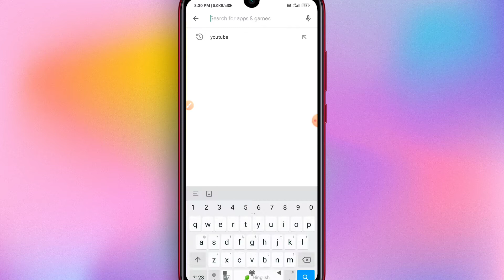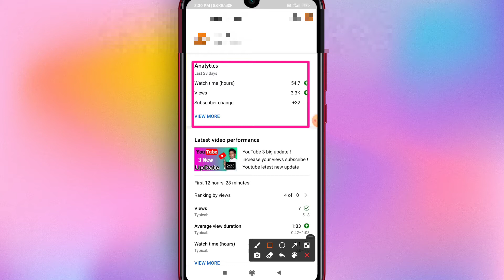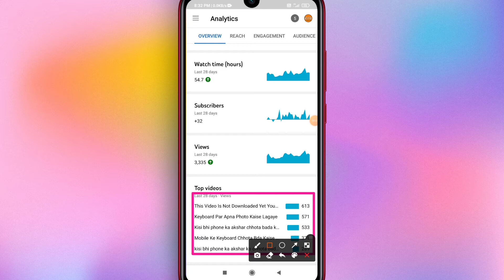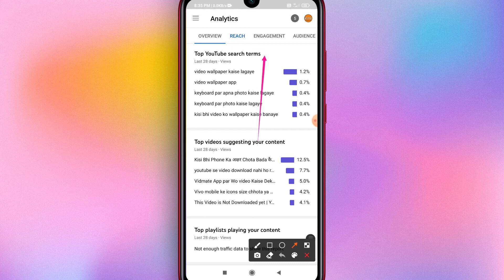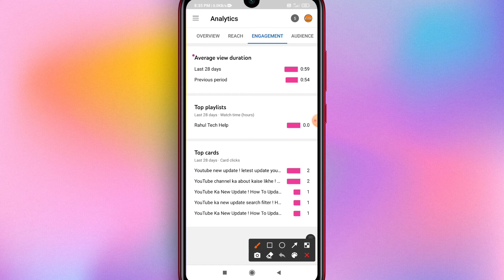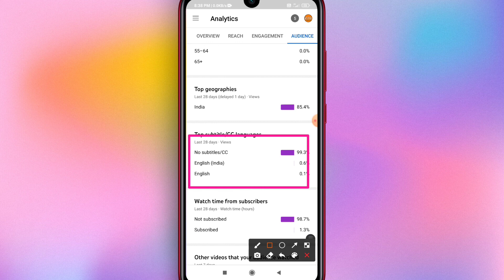youtube studio app kaise chalaye ! how to use youtube studio app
Your Queries_
1. yt studio use karna sikhe
2. yt studio ko chalana kaise sikhe
3. yt studio se video upload karna sikhe
4. yt studio ko puri tarah se chalana kaise sikhe
5. yt studio chalana sikhe
6. yt studio kaise use kare
7. how to use yt studio application
8. how to use yt studio
9. coding karna sikhe
10. install karna sikhe
11. how to use yt studio in 2021
12. kinemaster se blur karna sikhe
13. yt studio kaise use kare
14. yt studio app kaise use kare
15. how to use creator studio app
16. yt studio app kaise use kare 2021
17. youtube studio app kaise istemaal kare
18. youtube studio app kaise use kare
19. how to use youtube studio app
20. youtube studio app
21. how to use yt studio
22. how to use yt studio app
23. youtube studio app kaise use karen
24. how to use youtube creator studio app
25. yt studio se video kaise upload kare
26. youtube studio
27. yt studio
28. youtube studio kaise use kare
29. youtube studio kaise chalaye
30. youtube studio ko kaise chalaye
31. how to use youtube studio
32. youtube studio ko hindi me kaise chalaye
33. youtube studio kya hai
34. yt studio kaise chalaye
35. chrome me youtube studio kaise chalaye
36. youtube studio kaise use kare
37. youtube studio kaise chalate hai
38. yt studio app kaise use kare
39. yt studio kaise use kare
40. youtube studio app
41. youtube creator studio
42. yt studio ko kaise chalaye
43. youtube studio app kaise chalaye